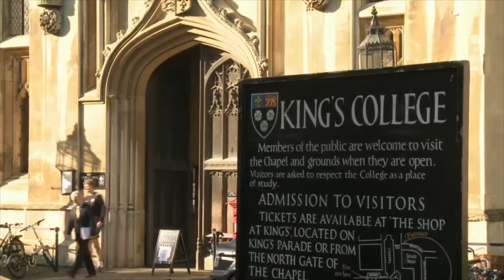Cambridge University Solutions Elementary 2